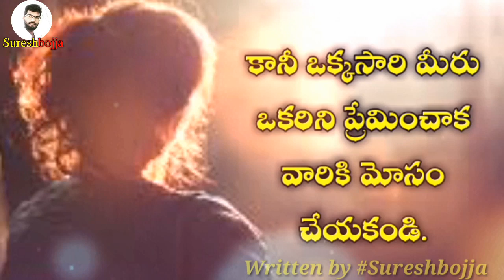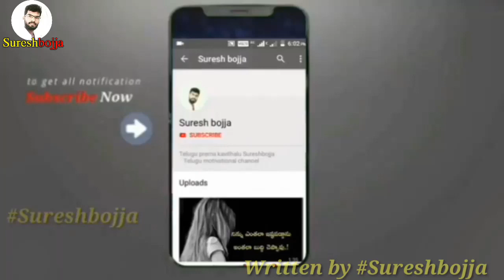telugu real love stories || Sureshbojja || Telugu prema kavithalu